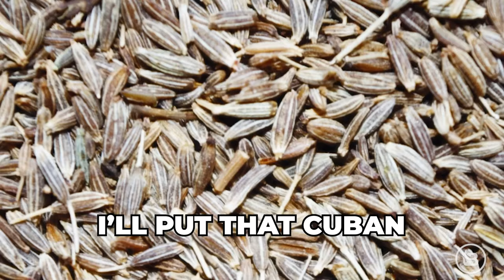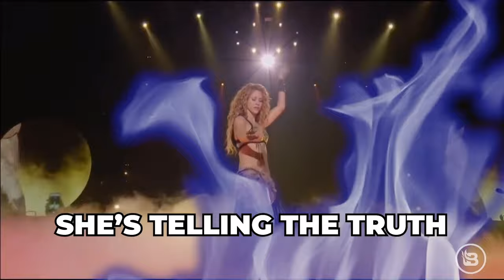I LOVE BIG BOOTY LATINAS OFFICIAL MUSIC VIDEO (feat. JVT)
The full music video for the song about Alex Stein's most viral moment: meeting AOC on the steps of the Capitol and calling her a big booty Latina! Featuring Alex's producer @JVTEntertainment, this song is sure to top every music chart. Did Alex go too far with Rep Alexandria Ocasio-Cortez? Or should she have laughed it off?